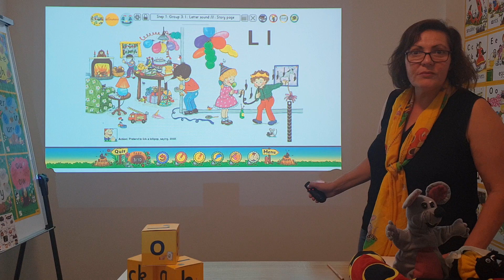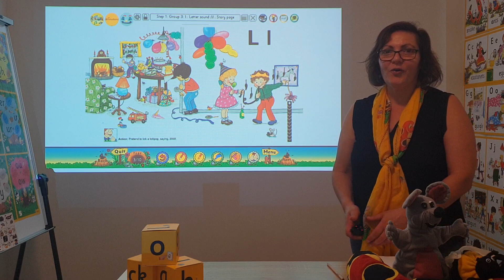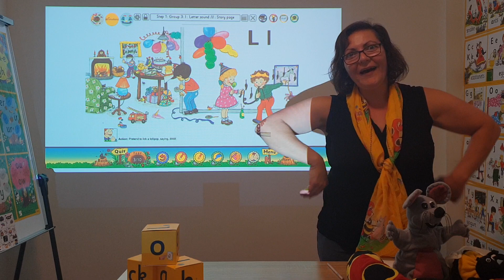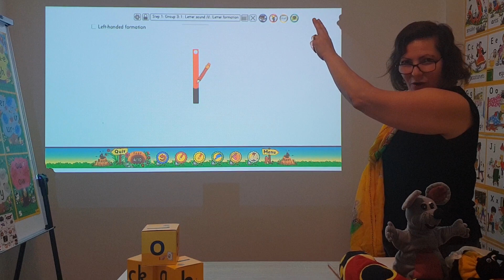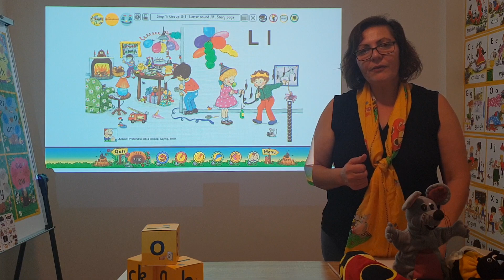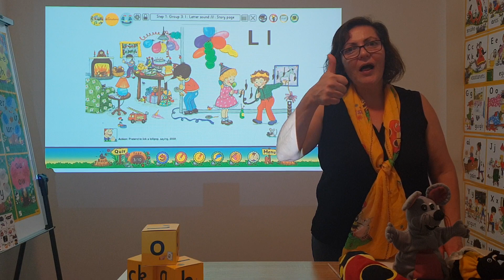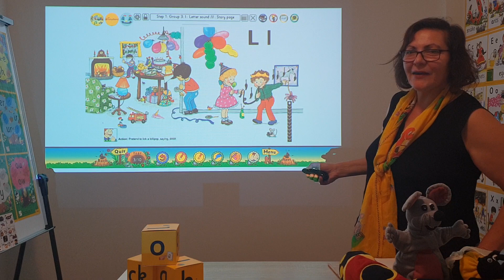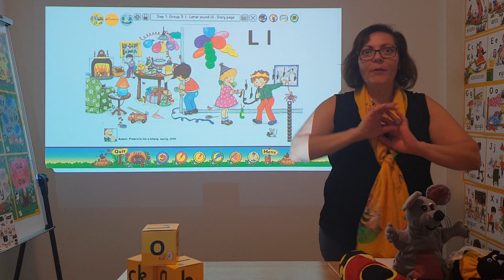l - Jolly Phonics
Come and join Santina as she introduces the /l/ sound using a story, song and air writing.
For more information on Santina and Jolly Phonics please visit our